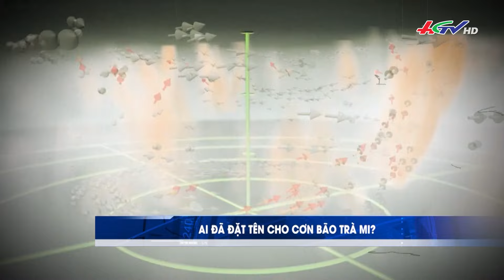Bão Trà Mi liên tục tăng cấp sau khi vào biển Đông | Truyền hình Hậu Giang